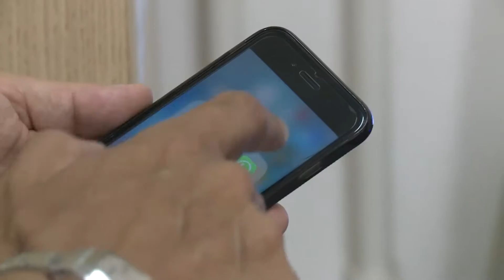Telefonia Móvel em Blumenau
Vereador busca soluções para melhorar o sinal da telefonia móvel em Blumenau.